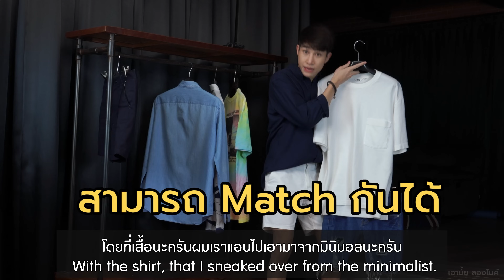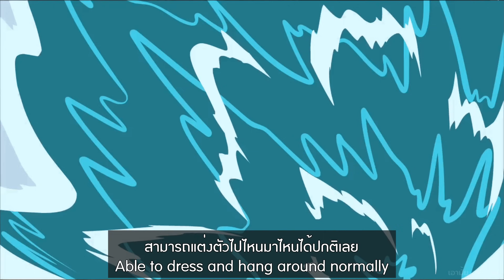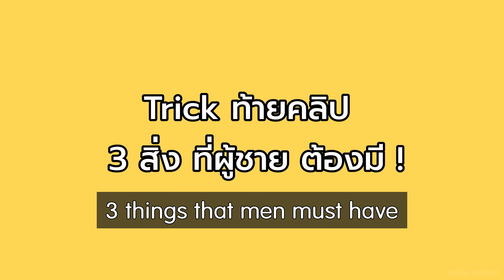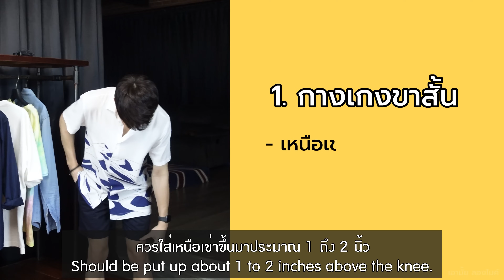3 ลุค ใส่"กางเกงขาสั้น" ยังไง ให้ดูไม่ซ้ำ ดูดี แบบประหยัด แต่งตัวผู้ชายแบบง่ายๆ | เอามั้ยลองไมค์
ผู้ชายแต่งตัวกางเกงขาสั้น ตอบโจทย์สำหรับประเทศเรามาก
แต่ไมค์จะบอกว่า ลุคที่แต่งให้ดูดี และไม่ต้องใส่เสื้อผ้าเยอะ ด้วย จะเป็นยังไง มาดูกัน

ดูคลิปเพิ่มเติม

วิธีล้างหน้า สิวหาย ตามแนวโพรงขน แบบละเอียด

รีวิว SONY ZV-1 ที่ โรงแรมพัทยาคืนละ 2 หมื่น

ไอเท็มที่ผู้ชายเป็น "สิว" ต้องมี ติดไว้

หุ่นดีขึ้น แค่วันละ 2 ท่า เล่นยิมที่บ้าน

จะได้ไม่พลาดคอนเทนท์ดูแลตัวเองแบบง่ายๆ แล้วเรามาดูดีไปพร้อมๆกัน

สามารถติดตามไมค์กันต่อได้ที่